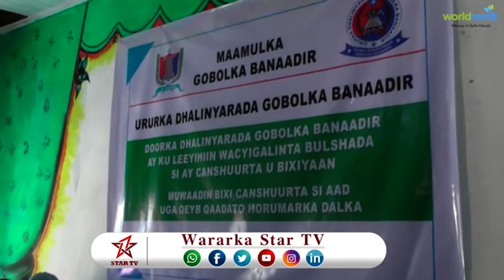DAAWO MUNAASIBAD AY SOO QABAN QABIYEEN DHALINYARADA DEGMADA DHARKINLEY OO KA DHACDAY DEGMADAASI